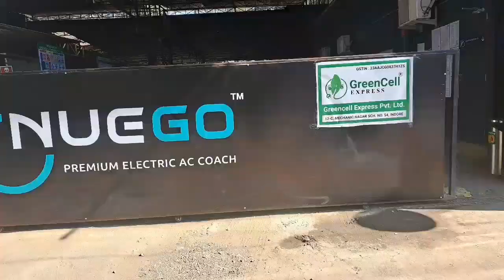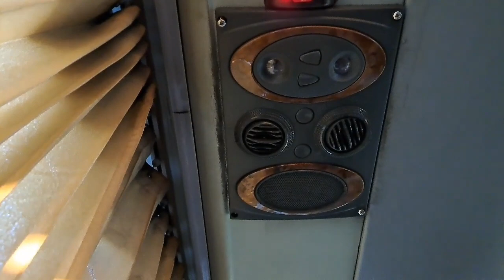Nuego Bus | Indore to Bhopal Bus |Nuego Electric Bus | Highway treat Dodi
Welcome to GENIE & GNG VLOGS